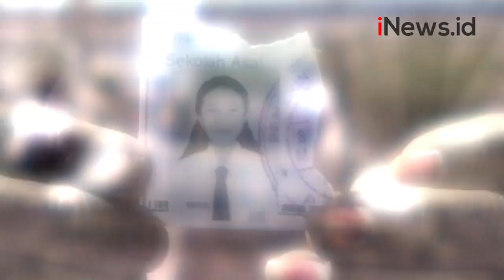Detik-Detik Seleb TikTok Nirwana Selle Tewas Terbakar dalam Kabin Crane saat Bekerja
Nirwana Selle, selebram tiktok yang juga operator crane tewas saat terjadi kebakaran ditempatnya bekerja di PT GNI Morowali Utara, Sulawesi Tengah. Korban gagal menyelamatkan diri saat terjadi kebakaran di perusahaan nikel tersebut.

Android: inews.id/android
iPhone: inews.id/ios